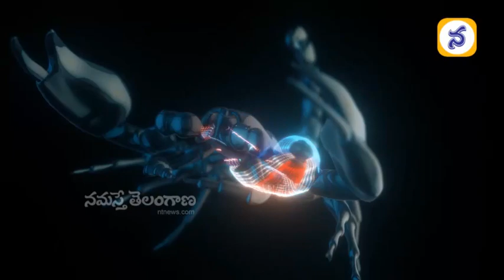తేలు విషం ఖ‌రీదెంతంటే? - Why Scorpion Venom is So Expensive - Namasthe Telangana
ఇప్ప‌టివరకు అందుబాటులో ఉన్న వివరాల ప్రకారం ప్రపంచంలో అత్యంత విలువైన ద్రవ పదార్థంగా తేలు విషం రికార్డు సృష్టిస్తోంది.